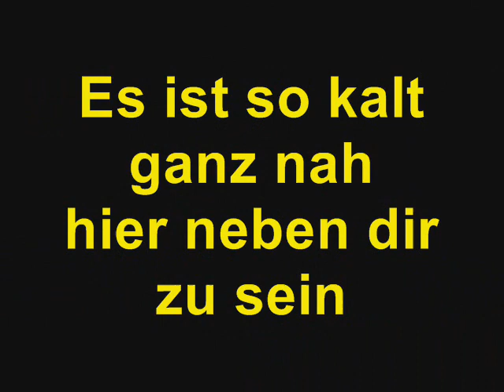LaFee - Es tut weh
Lyrics:
Es ist so kalt ganz nah
hier neben dir zu sein
du bist bei mir ich bin allein
ich hab schon viel zu oft geweint
dein Blick ist leer,wenn du mir sagst:
Ich liebe dich
komm sag's mir endlich in's Gesicht
sei einfach ehrlich nur für mich
mein Herz bricht

Es tut weh
wenn deine Augen lügen
nein du kannst mich nicht betrügen
ich seh es dir an
du bist hier aber nicht mehr bei mir
Es tut weh
wenn deine Worte falsch sind
und ich nicht mehr die für dich bin
es tut weh

Wann hast du das verloren
was für mich alles war
du warst mir doch so nah
auf einmal war nichs mehr da
du spielst dein Spiel und denkst
bestimmt ich merk das nicht
doch ich verbrenne innerlich
Mein Herz bricht

Es tut weh
Es tut weh
es tut weh

[es tut so weh
mein Herz bricht
du liebst mich nicht]

Es tut weh
Es tut weh
es tut weh